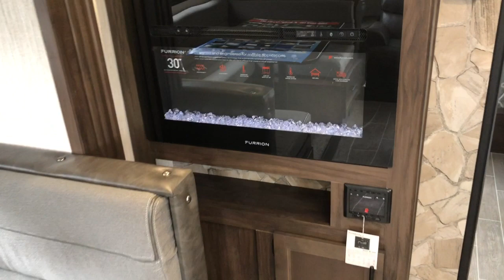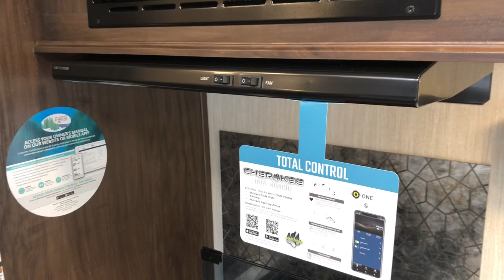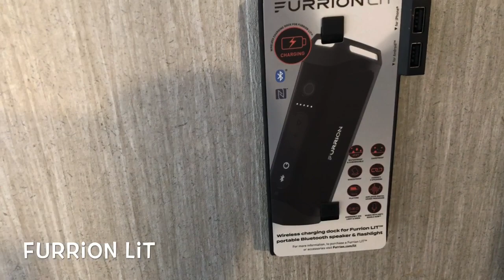NEW 2020 FOREST RIVER GREY WOLF 23MK TRAVEL TRAILER Dodd RV Show Tour Couples Camper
Scott Hudgins
Yorktown, Va.

5,329 lbs.
608 lbs. Hitch Weight
28' length
10' 6" Height
38 gal grey tank
38 gal black tank
46 gal fresh tank